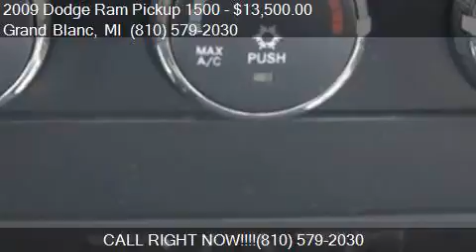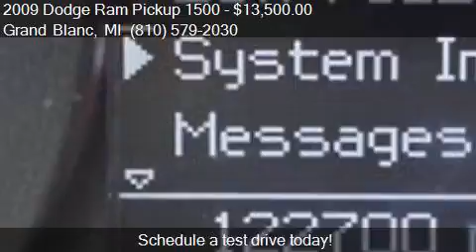2009 Dodge Ram Pickup 1500 SLT 4x4 4dr Quad Cab 6.3 ft. SB f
This 2009 Dodge Ram Pickup 1500 SLT 4x4 4dr Quad Cab 6.3 ft. SB is for sale in Grand Blanc, MI 48439 at Lasco of Grand Blanc.

Engine: 5.7L V8
Transmission: Automatic 5-Speed
Color: Gray
Mileage: 122685
Contact Lasco of Grand Blanc 5470 Ali Dr Grand Blanc, MI 48439 to test drive this 2009 Dodge Ram Pickup 1500 SLT 4x4 4dr Quad Cab 6.3 ft. SB today.